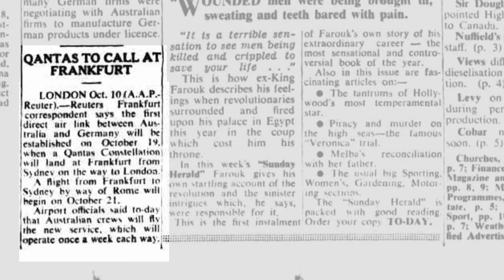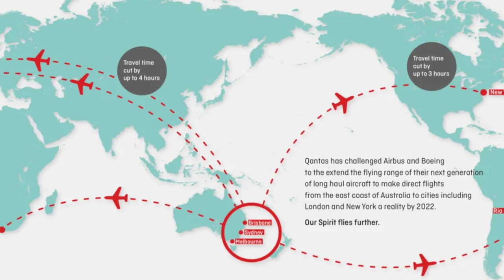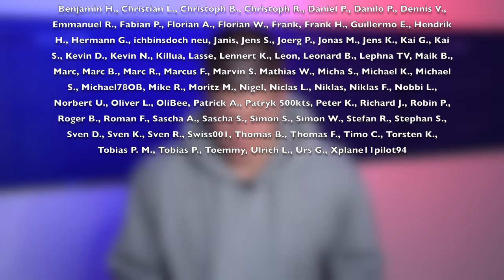Qantas in Frankfurt! AeroNews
Inhalt:
0:00 Intro
0:21 Qantas in Deutschland
2:10 Geschichte der Kangaroo-Route
4:44 Qantas in Frankfurt
5:28 Qantas mit Emirates
6:39 Project Sunrise
9:17 Zwei Flüge nach Frankfurt
10:07 Danke fürs Zuschauen!